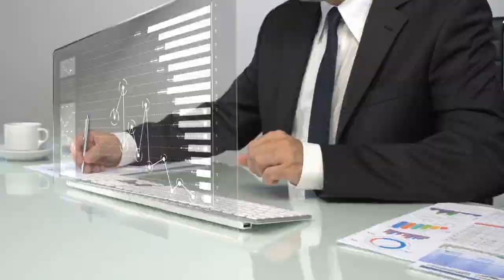В гостях у Страны FM Анастасия Веселова